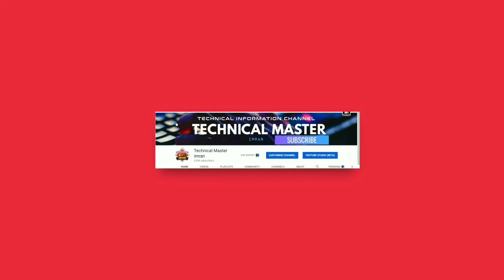Huawei Y7 Prime 2019 Special Edition || Huawei Mobile Y7 Prime 2019 Price in Pakistan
About: "Technical Master Imran" channel Provides Online Classes (video) for: Android Computer, Internet, Whatsapp,Facebook, Youtube, Mobile, Google , Twitter , Yahoo internet security, Data Security, Discovering New Technology, Website Development, Wordpress Tutorials, Online Earning tutorials, Design And Web Hosting Services / Domain Registration and Online Business Promotions Tips & Tricks Online Classes.